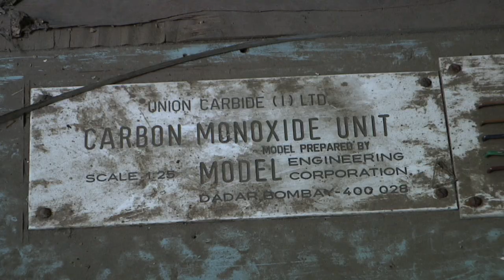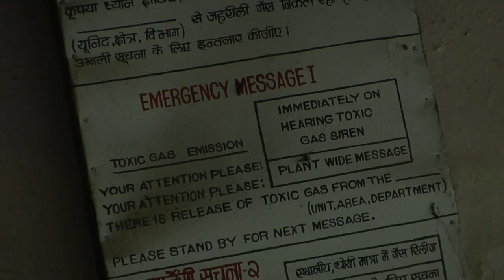Bhopal: 25 years after the gas disaster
Worldfocus' Daljit Dhaliwal looks at the aftermath of one of the world's worst industrial tragedies in Bhopal, India.